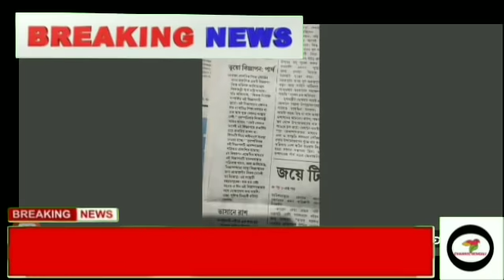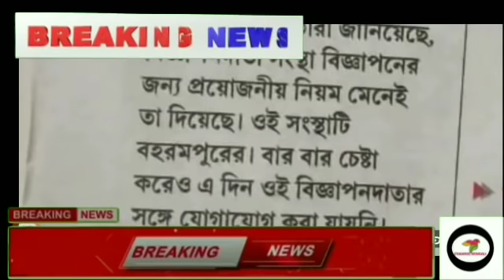সংগঠক শিক্ষকদের নোটিশটি সম্পূর্ণ ভুয়ো !পার্থ চট্টোপাধ্যায়